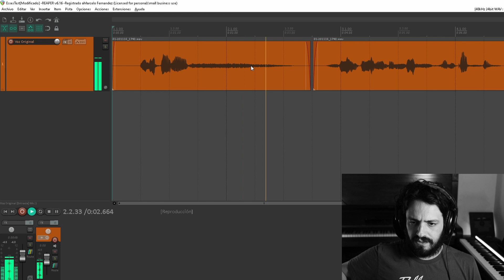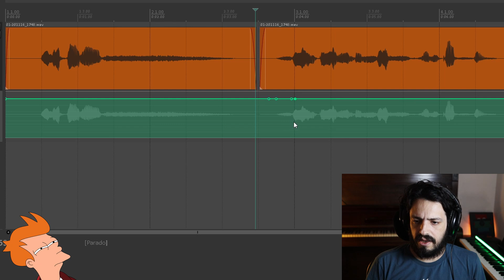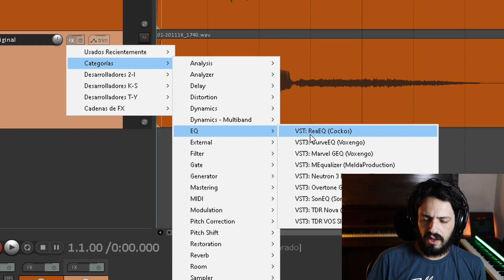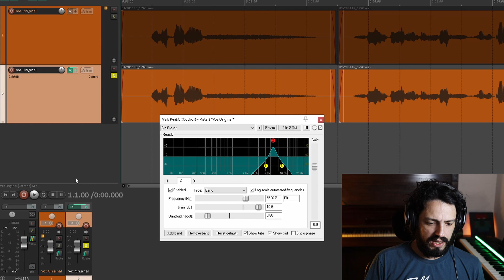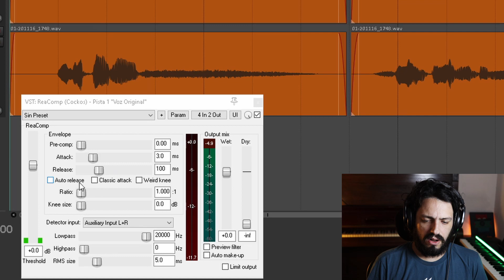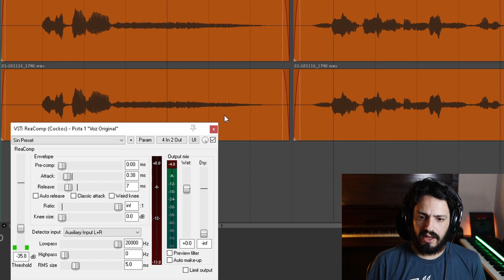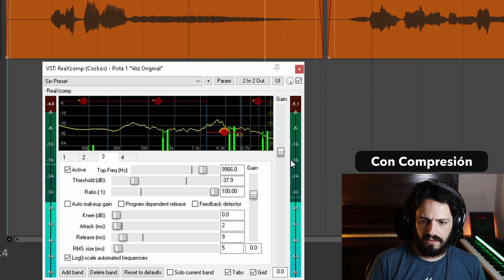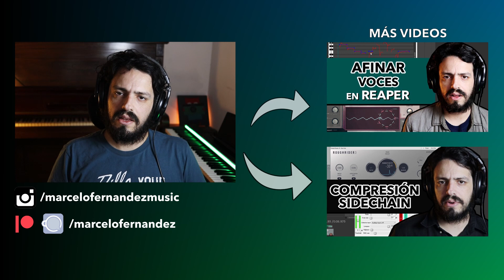Cómo QUITAR o ATENUAR las ESES de una VOZ | 3 Técnicas DE-ESSING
En este tutorial vemos cómo quitar o atenuar las eses en el audio de una voz usando 3 técnicas distintas.

-- Índice --
00:00 Introducción
00:40 Técnica manual
03:21 Técnica automática usando compresión SideChain
07:21 Técnica automática usando un compresor Multibanda